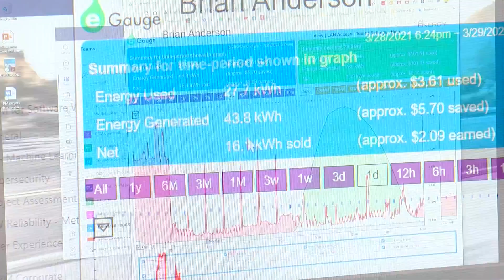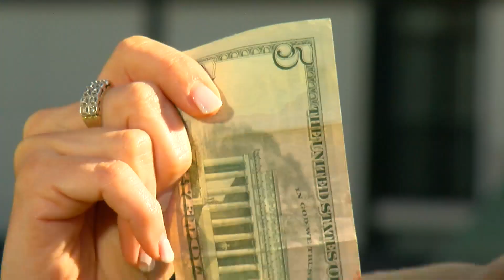The Costs & Benefits Of Switching To Solar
As more people are working from home during the pandemic, some are upgrading to solar -- a move that will eventually pay off.